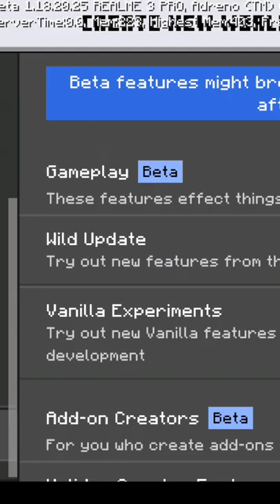Frog in Minecraft Very Cute